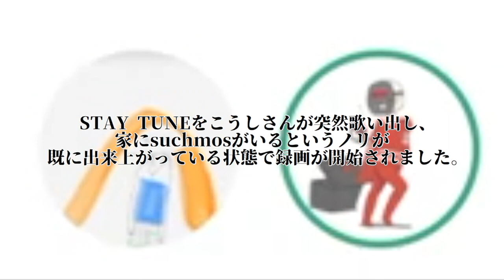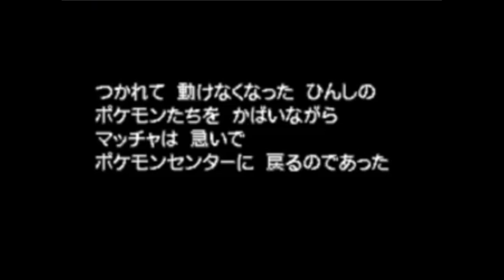[BW#3]ロケしやすそうな街で、Suchmosとイジリー大西と挑むポケモンホワイト。Part3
THE ANIMALのレコード、diskunionでめちゃくちゃ高値で売ってますね。
次回 わからん